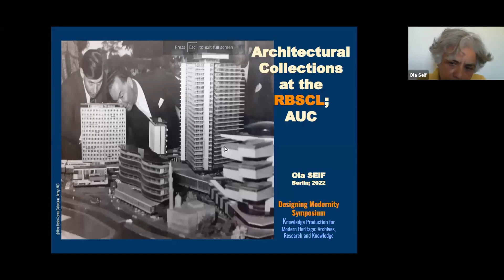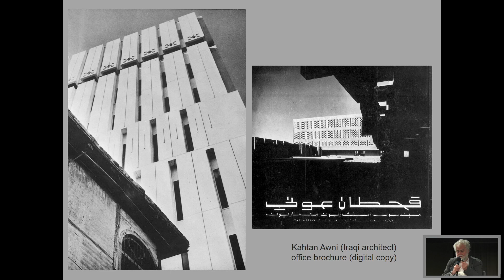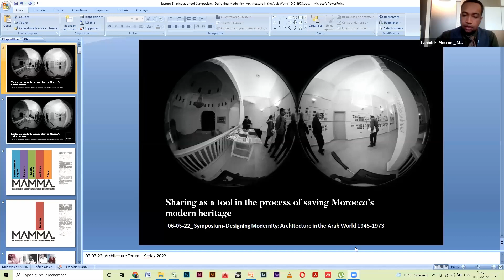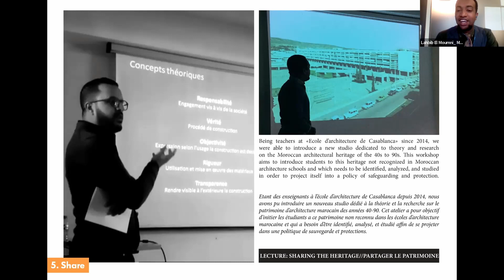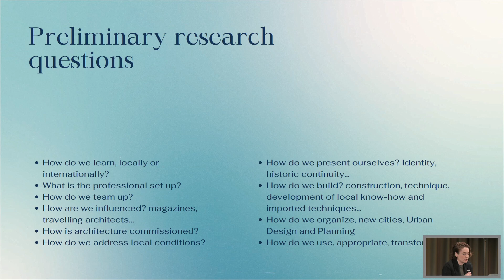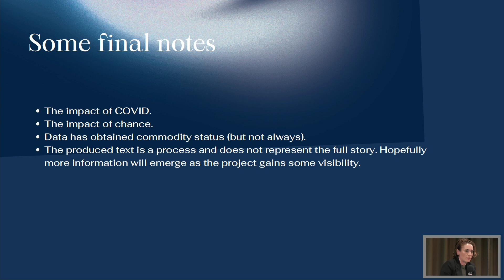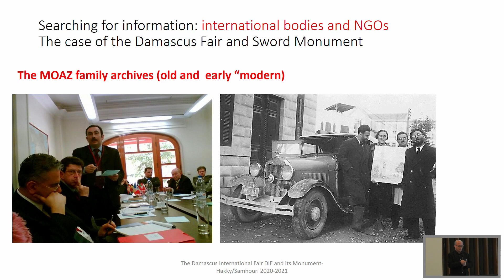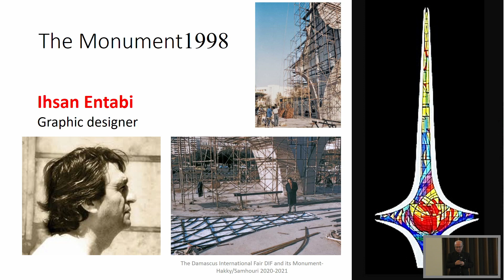Knowledge Production for Modern Heritage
On the 6th and 7th of May 2022, the Goethe-Institut Ramallah organized a symposium for the launch of the book "Designing Modernity: Architecture in the Arab World 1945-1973"at the House of World Cultures (HKW) in Berlin. The authors on-site together with international speakers online discussed various issues such as the preservation and the accessibility of historical resources, activism for preservation, modes of preservation and modernizing in addition to other topics.

Second Session: Knowledge Production for Modern Heritage

Speakers:

1. Ola Seif- American University of Cairo (AUC)
Talk: Architecture Collections at large in the Rare Books and Special Collections Library (RBSCL), American University in Cairo
2. George Arbid- Arab Center for Architecture in Beirut
Talk: An NGO as an Archive and Place of knowledge production
3. Lahbib el Moumni-  Mémoire des Architectes Modernes Marocains (MAMMA), Morocco
Talk: Sharing as a tool in the process of saving Morocco's modern heritage
4. Tareq Waly-  Center Architecture and Heritage, Cairo
Talk: Documentation of the works of the Egyptian pioneer architects in the 20th century
5. Janset Shawash- German Jordanian University
Talk: Searching for information: The case of the Al-Hussein Youth City in Amman
6. Wael Samhouri- Damascus University
Talk: Searching for information: The case of the Damascus Fair and Sword Monument

About the book:

Since 2019, the Goethe-Institut Palestinian territories, together with international experts, has been examining how Modernism in architecture emerged and unfolded in the Arab world. "In cities like Beirut, Amman, Kuwait City, Jericho, Gaza City and Cairo, outstanding modern architecture developed in the wake of the Second World War, which is unique and diverse in itself," explain the architectural experts George Arbid and Philip Oswalt. "With the book project, we want to honor this often neglected cultural heritage and thus not only make a contribution to its preservation, but also correct the misleading image of western-dominated architectural history". The result is a presentation of ten case studies in Iraq, Lebanon, Kuwait, Syria, the Palestinian Territories, Jordan, Morocco and Egypt involving Amin Alsaden, Aziza Chaouni, Dima J. Yaser, Janset Shawash, Leïla El-Wakil, Mercedes Volait, Mohamed Elshahed, Pelin Tan, Rafee Hakky, Sara Saragoça, Wael Samhouri and George Arbid.

The publication Designing Modernity: Architecture in the Arab World 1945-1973 is a project initiated by the Goethe-Institut Palestinian territories. The work is published by Jovis Verlag and Riwaq – Center for Architectural Conservation. The project was funded by the Federal Foreign Office and the Goethe-Institut for the period 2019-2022. The symposium is funded by the Federal Agency for Civic Education.